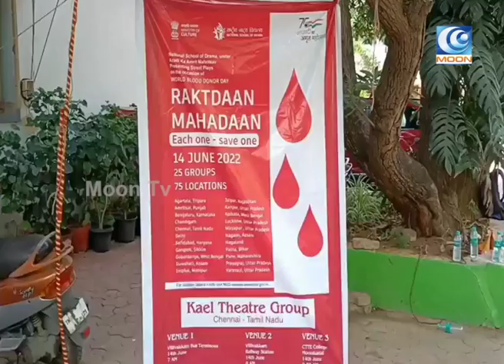உலக ரத்ததானம் தினம் சென்னையில் கூத்து நிகழ்ச்சியுடன் கொண்டாடப்பட்டது